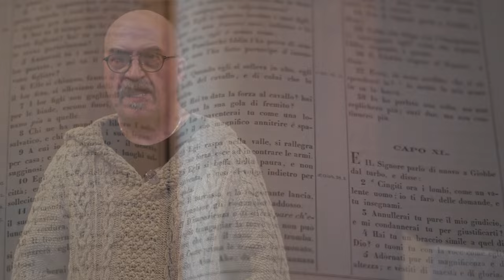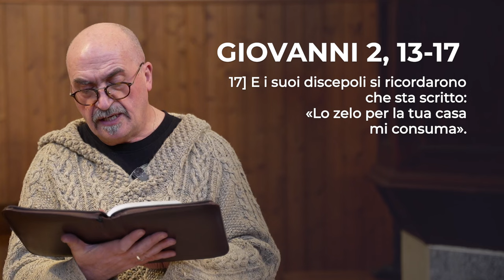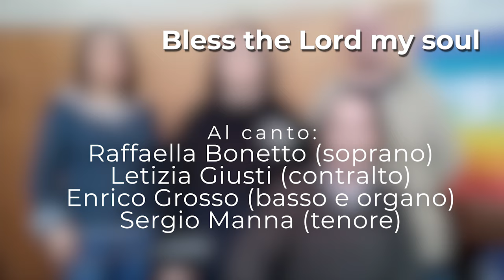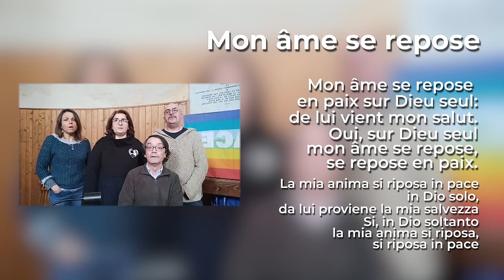Giovanni 2, 13-17 | Culto Evangelico Valdese - 3 marzo 2024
Culto Evangelico di domenica 3 marzo 2024 | Giovanni 2, 13-17
A cura delle chiese valdesi del I Circuito in collaborazione con RBE - Radio & TV

Culto a cura del pastore Sergio Manna

Domenica 3 marzo in onda alle 10 anche sulle frequenze di RBE e su Facebook.